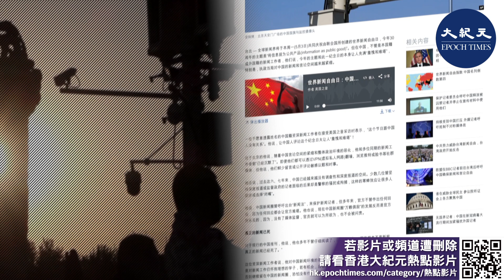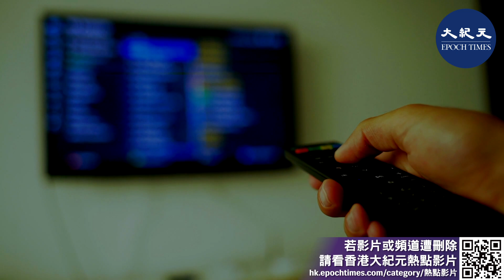(字幕）美國專家：中共駐美記者至少一部分是特務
5月3日是世界新聞自由日，美國知名的漢學家林培瑞（Perry Link）教授表示：中共國營媒體在美的一些雇員「很多實際上不是記者。」 「只能說是特務」。

請支持大紀元：
📍贊助大紀元：